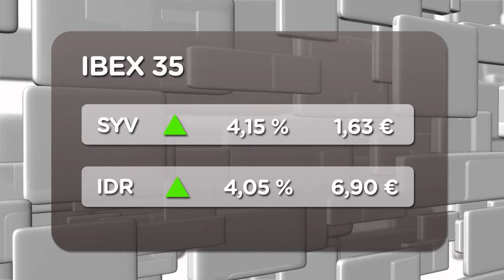El Ibex echa el freno (04/07/2012)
Con Wall Street cerrado y poco volumen de negociación, el Selectivo español ha echado el freno a las subidas de las últimas jornadas a la espera de la posible rebaja de tipos en la reunión de mañana del BCE.